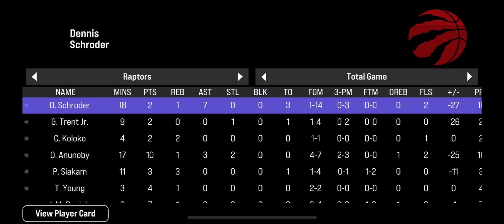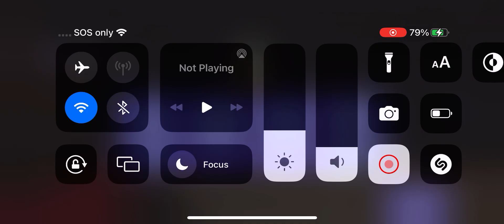June 9, 2024